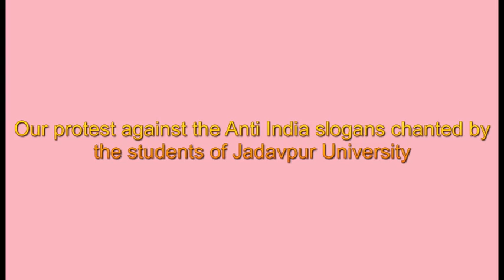BJP protest march against the anti India slogans